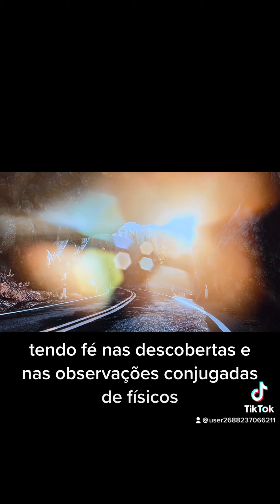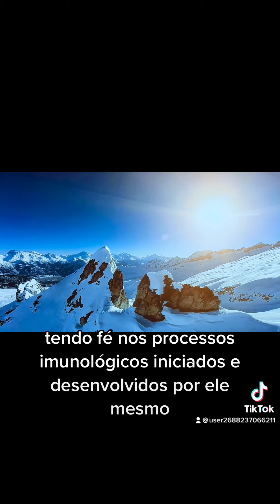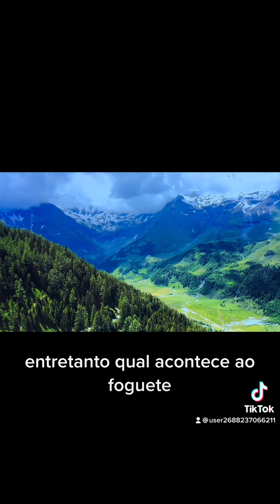Confiando - Ceifa de Luz 💕🌈